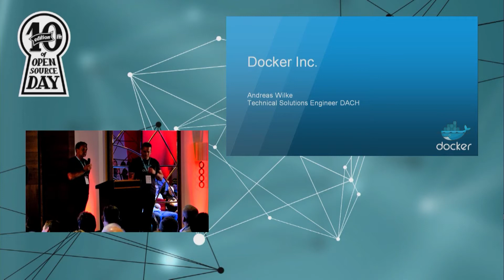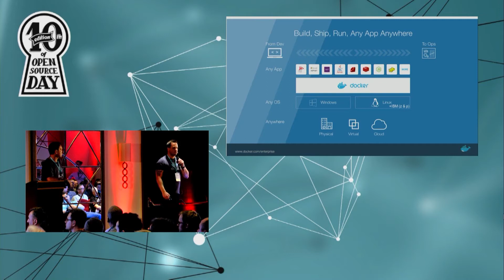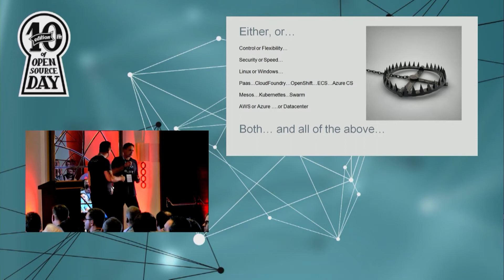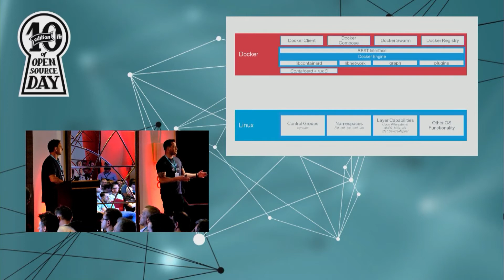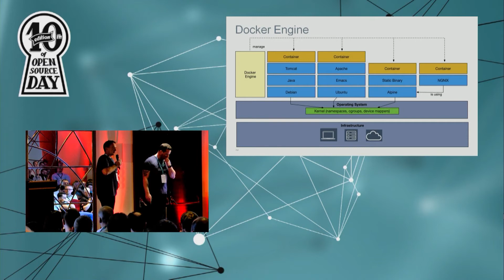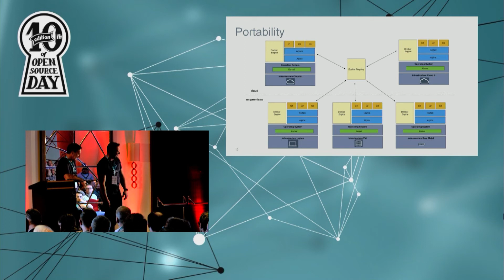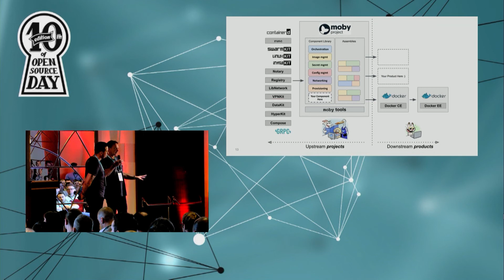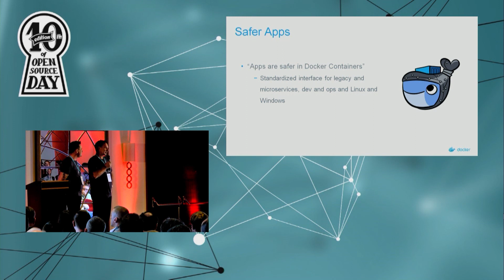Docker and the modern Application Platform - Sascha scholing, Docker Inc.